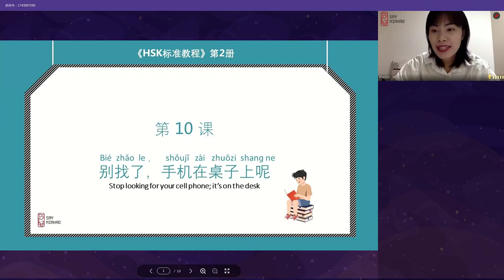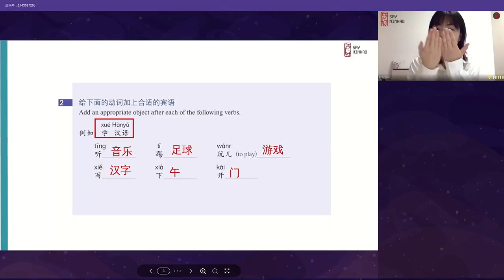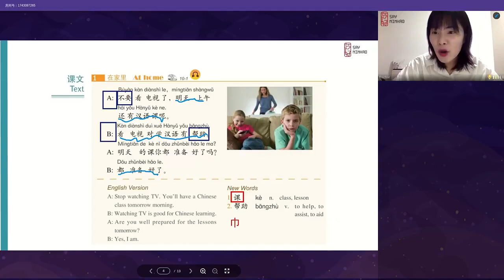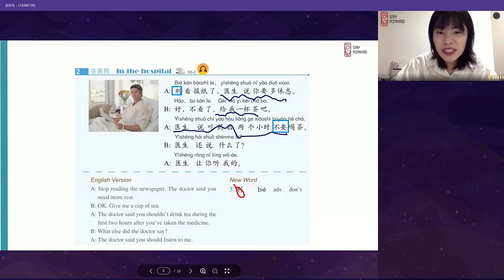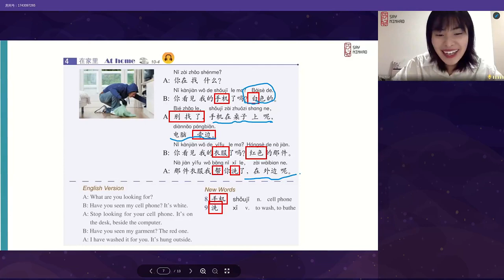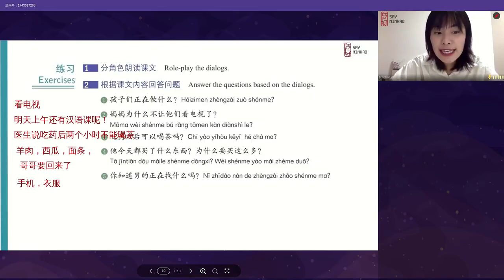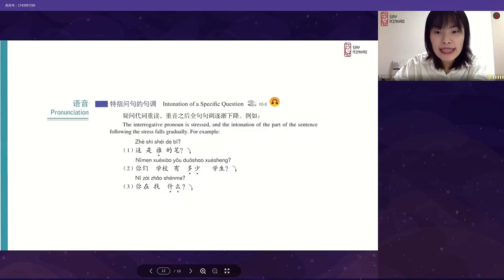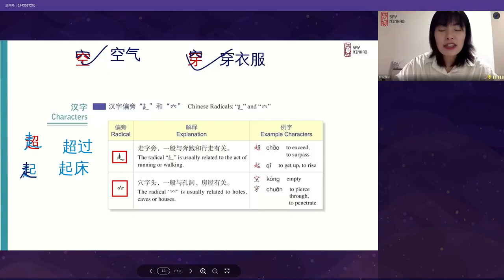Hsk 2 Lesson 10 别找了，手机在桌子上呢